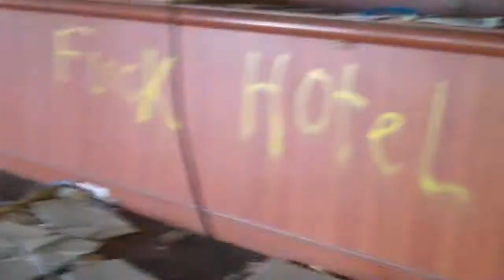cbus level 5 cache 2